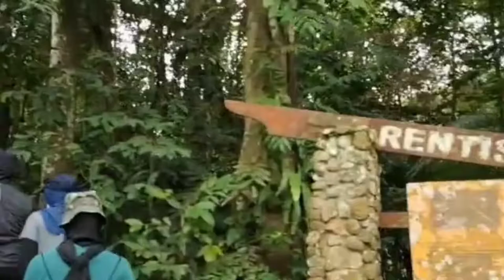Longest suspension bridge in the world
Jungle Trekking teresek hill and canopy walkway